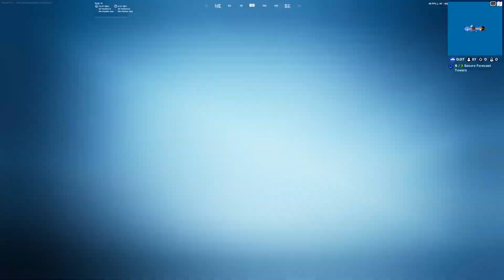The low budget last game of chapter 4 season 4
Thanks for making this possible!